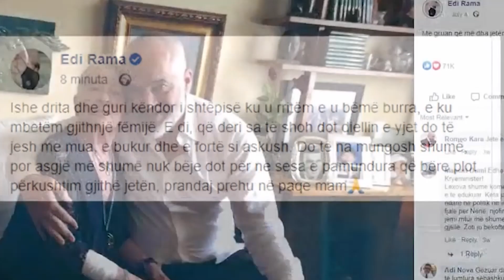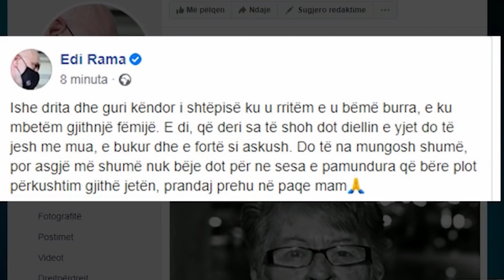SHUHET NËNA E EDI RAMËS, KRYEMINISTRI ISHE DRITA DHE GURI KËNDOR I SHTËPISË